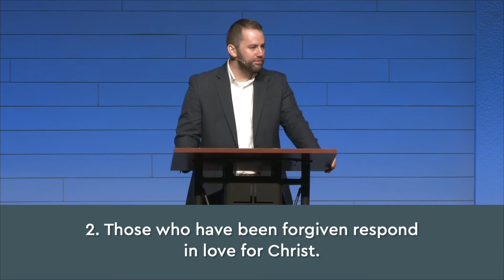Rekindling a Love for God | Luke 7:36-50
August 7, 2022 // Luke 7:36-50 // Pastor Zach Peterson // First Baptist Church at Weston // Luke: To Seek & To Save